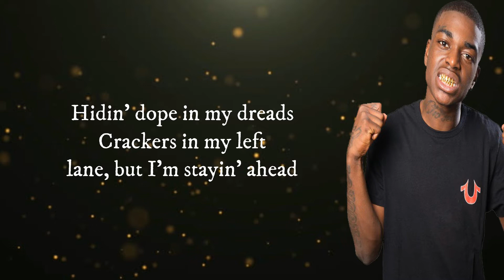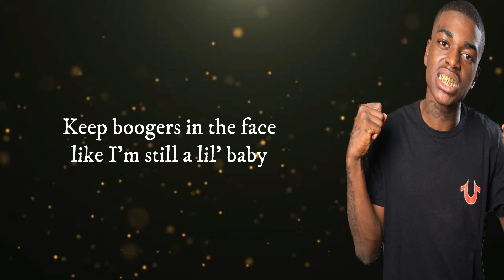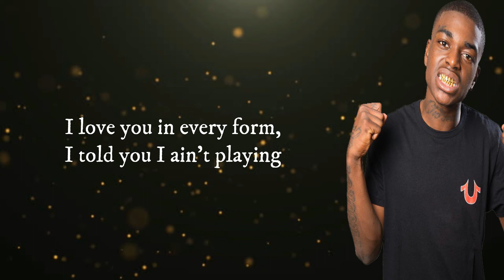Kodak Black On Everything Official Music Video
Music factory channel
I'ma put this on everything
Mm
Gotta be fuckin' Madonna or somethin'
You proud of me? I'm rockin' Prada this summer
Hidin' dope in my dreads
Crackers in my left lane, but I'm stayin' ahead
Even in the next life, I'm takin' this bread
I'ma be duckin' the fed time
Yeah, when everybody left me, I still had my dreads
I'd never cut 'em, but if I ever do, I'ma put 'em in a bag
She a thrill head and a pill head
Corona season, I finally could walk around with a mask
Ain't smokin' no weed, ain't drinkin' no lean, I'm payin' attention to the bag
Ain't poppin' no Percs, I'm stayin' alert, this money been comin' in fast
Got my heart in a cast, yeah
She dressin' up in her dress, she say for the sake of our love
I'ma rose gold all your diamonds and accessories too
I know I'm an ugly-ass lil' nigga, but I look better with you
We puttin' SG on everything for whatever we do
I keep a maid in some lingerie, got a see-through roof
I know Lamar gon' win the Super Bowl, first bust to the Chiefs
Every time Lil Kodak in Detroit, I got the buffs on fleek
I'm keepin' Chelise and Chanel, I don't even care if she sleep
Bulgari diamonds in my hair, she like it more when it's neat
When you been through everything like me, don't nothin' seem that amazin'
Like all the realest niggas been takin' dick up the anus
Nowadays everybody wannabe gangsters
Nowadays I've been controllin' my anger
Keep boogers in the face like I'm still a lil' baby
Hittin' donuts in the wraith, just left the 'yo with Lil Baby
Two babies on the way from two different ladies
That I knew back then way before I was famous
I was gettin' my dick sucked by Tierra and my mama told them
I killed me a nigga by Kiera, but she already know
I'm taxin' all my kids seven like I'm still sellin' dope
My people say they proud of me 'cause they been seein' my growth
I don't throw money, I left the playhouse throwin' racks out the door
I don't throw money, I'm at the bank house throwing racks on the floor
I love you in every form, I told you I ain't playing
Don't leave me, don't leave me, mami, let me know you're still praying
Yeah, this time, I want everything, need more money, more diamonds
This time, I want everything, I'ma guarantee that you smiling
Don't leave me, don't leave me, me, me, yeah, hold on, let me explain, yeah
I'ma put this on everything, I'ma put
Them niggas know they ain't Sniper Gang, that's on everything
I'ma kill a nigga 'bout a tennis chain, that's on everything
A million interiors and that's on everything
I just want everything